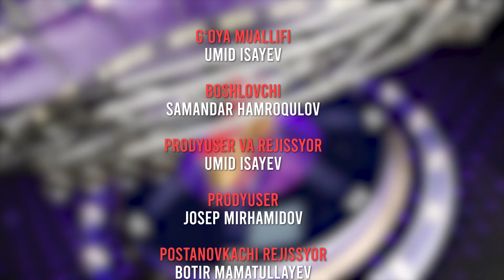Artist 2-son | Артист 2-son